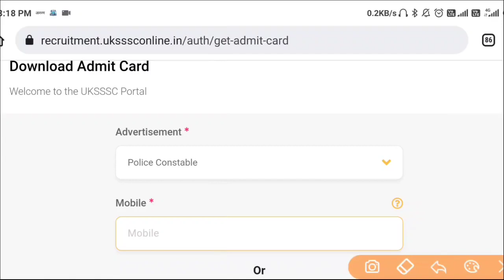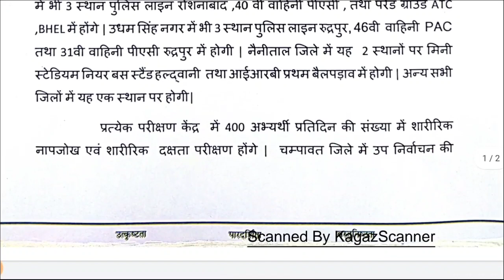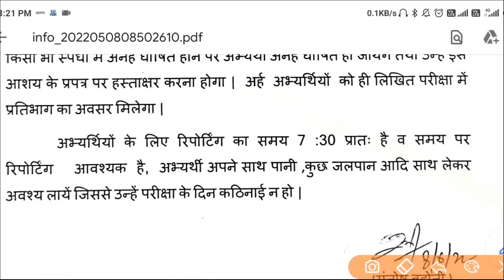Uttarakhand police admit card 2022 || Uk police Admit Card Download || Uttarakahnd police Admit Card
Uttarakhand police admit card 2022 || Uk police Admit Card Download || Uttarakahnd police Admit Card || Uttarakhand police Fireman Admit Card

Your Query:-
UTTARAKHAND police bharti syllabus
uk police admit card 2022
uk police admit card
uksssc admit card 2022
uksssc police admit card 2022
uttarakhand police admit card 2022
uttarakhand police bharti
uttarakhand police form
application not found Uttarakahnd police Admit Card
uttarakhand police medical test
uttarakhand police admit card
police document physical uttarakhand
UKSSSC Police Constable Physical Test UKSSSC Police Constable Physical Date 2022
UKSSSC Police physical date 2022
UKSSSC Police Constable physical test date 2022
uttarakhand police bharti physical test uttarakhand police ka physical kab hoga
uttarakhand police constable bharti 2022, uttarakhand police physical 2022,
uttrakhand police physical date
uttrakhand police bharti update
uttarakhand police bharti
Uk police constable physical date 2022
Uk police constable physical date 2022 Uttarakhand police bharti 2022 Uttarakhand police physical
uksssc
uttarakhand police physical date
uk police physical date
uksssc news
uk police bharti 2022 physical date
uksssc update
uttarakhand police physical date 2022
uk police bharti 2022
ukssc
uksssc police constable Syllabus
uksssc vdo vpdo cut off
uttarakhand gk
uttarakhand police constable physical kab ho...
uttarakhand police ka physical kab hoga
uksssc vdo cut off 2021
uksssc vdo expected cut off
uk patwari exam date 2021
uk police new update
uk si physical test
uk vdo cut off 2021
uttarakhand police bharti 2022
uttarakhand vdo result 2022
lekhpal exam date 2022
lower pcs uttarakhand
patwari exam date 2022 uttarakhand
police physical test
uk lower pcs result 2021
uttarakhand police physical kab hoga
uttarakhand police physical test
uttarakhand vdo cut off 2021
uttarakhand vdo result 2021
uttarakhand vdo vpdo cut off
vdo cut off 2021 uttarakhand
vdo cut off uttarakhand
bandi rakshak physical